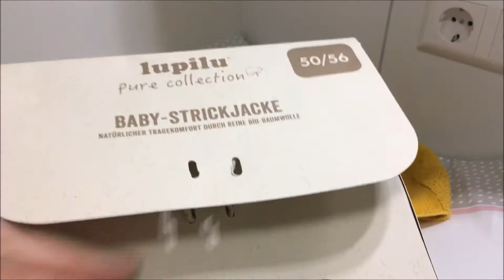Silikon Baby Emma | erstes Umziehen auf neuer Unterlage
Heute ziehe ich Emma auf der neuen Wickelunterlage um. Viel Spaß. :D

Meine Reborn Babys:
Lilly Marie: Geb.: 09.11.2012 mit 52 cm und 2450 g (Alexa von Natali Blick)

Meine Kamera:
I-Phone SE
Movie Maker